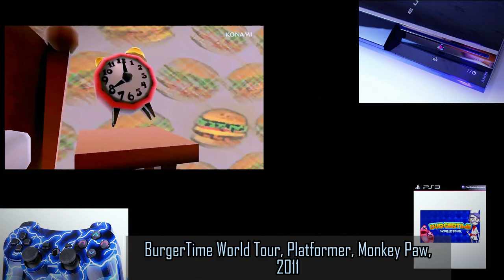Best PS3 Hidden Gems (Vol 2)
It's difficult not to be intrigued by PS3. It has a very high-end, luxurious appearance and feel. Despite how nice it might appear, its true strength comes from within. It is evident that it has extraordinary potential that is simply waiting to be unlocked thanks to the PS3 Cell processor.

00:00 Dead island Riptide
01:08 Sengoku Basara Sanada Yukimura
03:12 Awesomenauts
03:56 Need for Speed The Run
05:09 Disgaea D2
06:03 Burger Time World Tour
06:45 Tokyo Twilight Ghost Hunters
07:41 Family Guy Back to the Multiverse
08:27 Wanted Weapons of Fate
09:37 Aliens Colonial Marines
10:53 Outro

Detil
Dead island Riptide (3,5 GB)
Sengoku Basara Sanada Yukimura (5,7 GB)
Awesomenauts (680 MB)
Need for Speed The Run (7 GB)
Disgaea D2 A Brighter Darkness (2,2 GB)
Burger Time World Tour (347 MB)
Tokyo Twilight Ghost Hunters (2,9 GB)
Family Guy Back to the Multiverse (4,8 GB)
Wanted Weapons of Fate (6 GB)
Aliens Colonial Marines (7 GB)

About Hidden gems :
Hidden Gems refers to a phrase that is used to describe video games that did not receive as much attention or popularity as some of the more well-known titles.
implies that these games are not widely known or appreciated, but still hold value and quality for those who discover and play them. These games may have flown under the radar due to lack of marketing, competition from other games, or other factors.
These games may not have sold as many copies as major franchises like "Call of Duty" or "Assassin's Creed, Persona 5 And Last of Us " but they have earned a devoted follower who appreciate their unique gameplay, storytelling, or artistic style.
In summary, "Hidden Gems" refers to lesser-known, but "Good-quality" video games released on that are worth discovering and playing.

Your Queries & tags :
hidden gems ps3
hidden gems ps3 games
ps3 hidden gems 2022
forgotten ps3 games
hidden gems ps3 games (Part 2)
ps3 arcade anime games
emulator ps3
underrated ps3 games
ps3 basara
ps3 anime games
deadisland ps3
andrian pharaoh
Disgaea D2
best jrpg ps3 2023
best ps3 games
ps3 hidden gems
dont forget to pray
best game rpg ps3
ps3 hidden gems
best ps3 hidden gems
hidden gem ps3 games
hidden gems ps3
ps3 jrpg hidden gems
ps3 psn hidden gems
ps3 rpg hidden gems
obscure ps3 games
ps3 underrated games
underrated games ps3
underrated ps3 games
weird ps3 games
indie games on ps3
ps3 indie games
best exclusive ps3 games